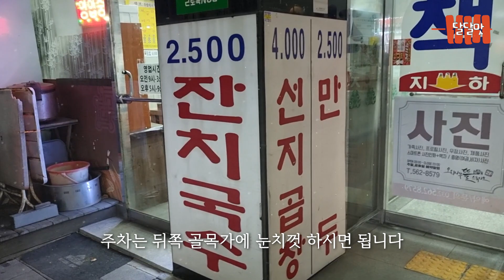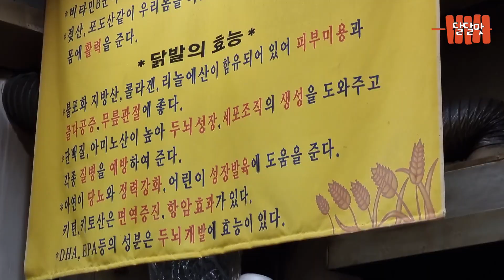3000원ㅋㅋㅋ이게 말이 되는 가격인가요? 초가성비 보리밥 한끼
인천광역시 서구 원당대로 866 -보리밥잔치-

2.입맛은 지극히 주관적 이며 제가 무조건 추천드리는 영상이 아닙니다.
   '이런식당이 있구나' 라고 생각하시고 시청 부탁드립니다.

3.저는 미식가도 아니며 전문적인 리뷰가 아닙니다.

4.인천 맛집 위주로 촬영 하였습니다.

6.재미있게 봐주세요

[문의]
 카톡. kjhkjhjj